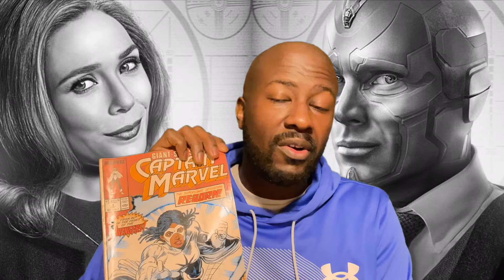Wandavision Episode 7 - Spoiler Chat - Marvel should know what we want by now!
Everyone wants the same thing at this point! While this episode isn’t the best of all it is still excellent and I just want what you want now!